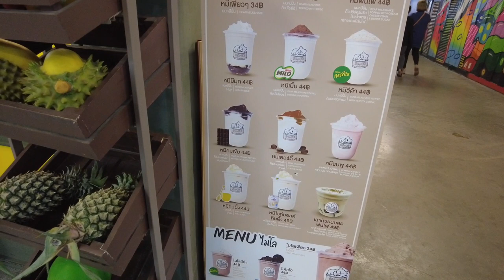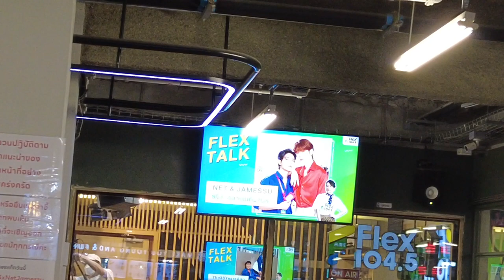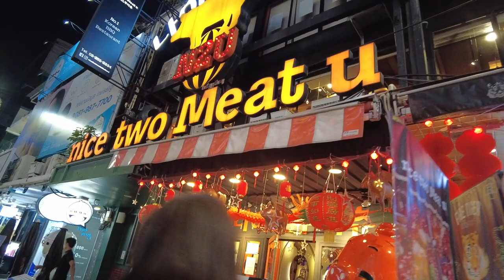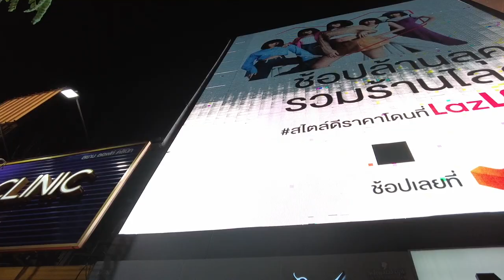[ENG SUB] Is this SEOUL OR BANGKOK? | SIAM SQUARE WALKING STREET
Can't believe our eyes when we found this young, trendy area at the heart of Bangkok. Siam Square walking street, which was revamped and reopened in 2022, houses big brands, local brands, restaurants, food stalls, K-pop stores, and many more! [TAGALOG WITH ENGLISH SUBTITLES]